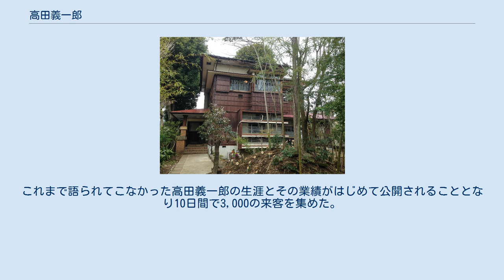高田義一郎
高田 義一郎（たかた ぎいちろう、1886年（明治19年）6月28日-1945年（昭和20年）6月14日）は、医学博士、文筆家。
 1886年（明治19年）、滋賀県栗太郡草津村、東海道草津宿の名門6代目高田茂徳の長男として生まれる。
 茂徳の放蕩癖により家財を使い果たした一家は草津を追われ北海道、京都、東京と転居を繰り返す。
貧困にあったが親戚である実業家浜岡光哲の援助をうけ医学の道に進んだ。
 旧制第三高等学校卒業後、京都帝国大学医学部に学び同校法医学教室助手となる。
 1919年（大正8年）、千葉医学専門学校の教授に就く。
1922年（大正11年）から1年あまり文部省在外研究生として独伊英に留学。
その後、東京溜池に日本初といわれた小児科医院を開設。
同時期保険会社医長も勤める。
 医学博士の立場から医学関連書を発表する一方で、性科学や犯罪科学をテーマとしたユーモア・エッセイ、SF怪奇小説を当時の人気雑誌『新青年』に発表するなど文筆家としても活躍した。
 1924年（大正13年）、筆禍により千葉医科大教授職を辞任。
 1930年（昭和5年）、国立大学町（国立市）移住後は東京商科大学、滝乃川学園で校医を勤めながら執筆に専念した。
 1945年の高田の没後、未亡人（二人目の夫人）の高田嘉代は、広大な自宅や敷地内に他人を間借りさせ、またいくつかの文藝同人誌に参加しながら特異な生活を送り、1991年に死去。
 2015年3月、国立市にあった高田義一郎邸の取り壊しが決まり、さよならイベントが開催された。
これまで語られてこなかった高田義一郎の生涯とその業績がはじめて公開されることとなり10日間で3,000の来客を集めた。
 高田義一郎邸。
1930年築、2015年解体。
（東京都国立市）